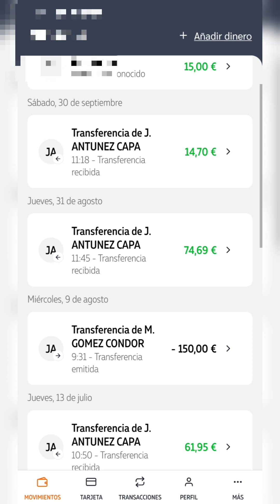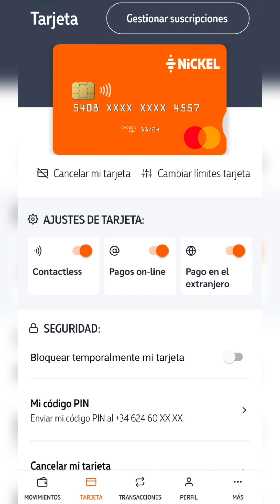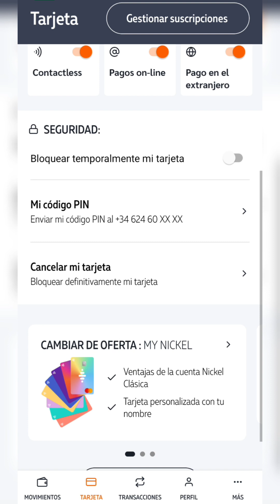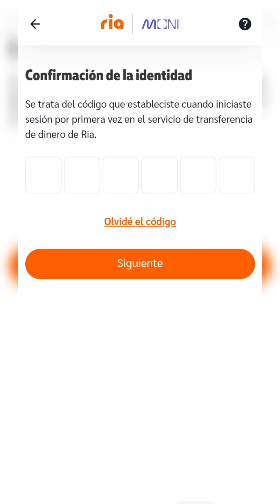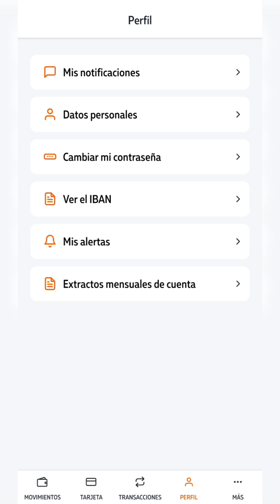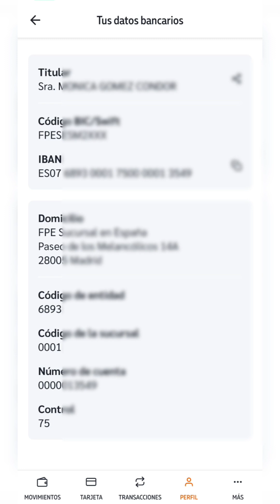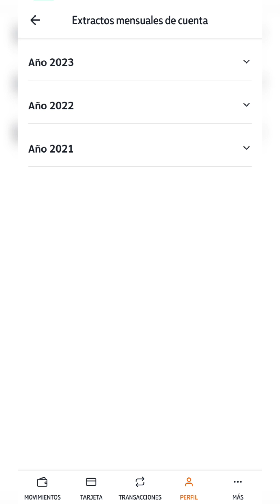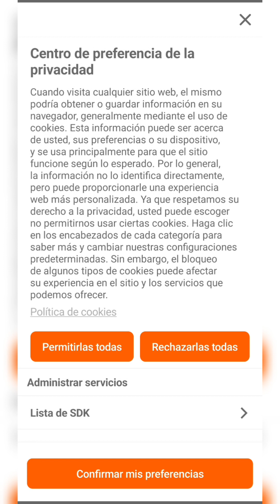Como es el APP de NICKEL | Tarjeta Bancaria Con pasaporte 🇪🇸 (aplicación de Nickel paso a paso)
Hola mi gente el día de hoy en este video les enseño como es su aplicación de Nickel.

nickel MI CÓDIGO DE INVITACIÓN: 🔴 CDFDF48F514.
SI PONES ESTE NÚMERO CUANDO ABRES TU CUENTA NICKEL GANARÁS 5€ 🤑

Nickel!!!  comisiones altos ⁉️ aquí les cuento todo los detalles, mira 👀video completo.

♥ ✨🌟𝑺𝑬𝑨𝑴𝑶𝑺 𝑨𝑴𝑰𝑮@𝑺 👫💁‍♀️✨♥